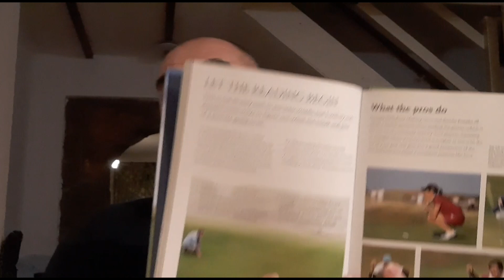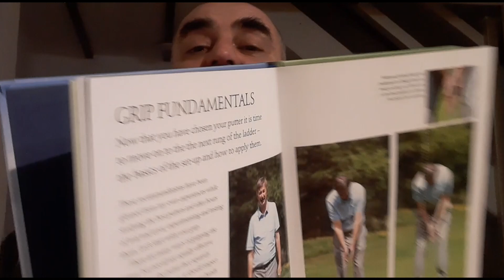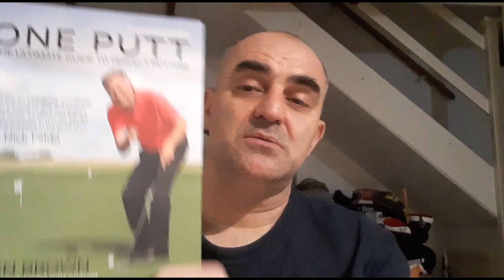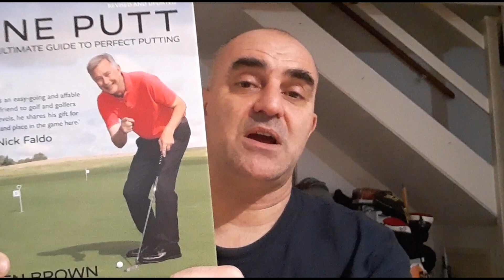MY FAVOURITE GOLF BOOKS FOR LOCKDOWN READING. BADGER'S DIARYS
IN TODAYS VIDEO FELLOW BUCCANEER JOHN BADGER GRIFFITHS SHOWS US HIS FAVOURITE GOLF BOOKS TO READ DURING LOCKDOWN.

IF YOU WISH TO PURCHASE ANY OF THESE PLEASE CLICK OUR AMAZON LINK BELOW (WE WILL GET A SMALL PERCENTAGE FEE)

Tom Coyne’s
A Course Called Ireland
A Course Called Scotland
A Course Called America

Ken Brown’s One Putt